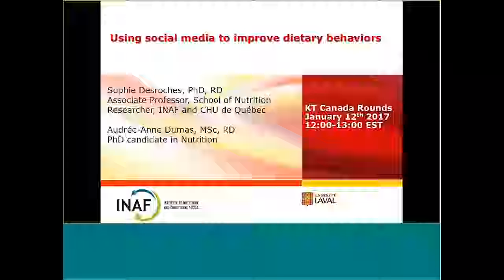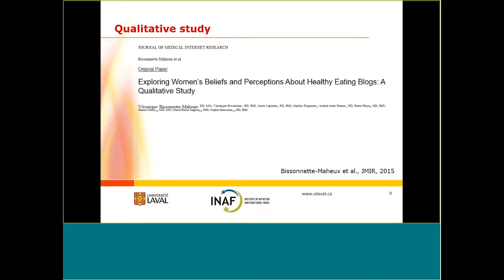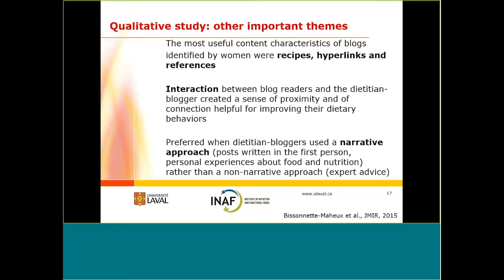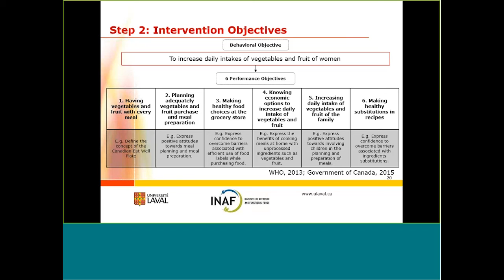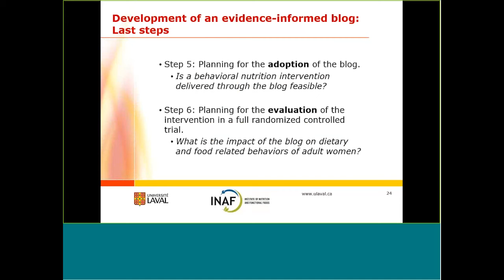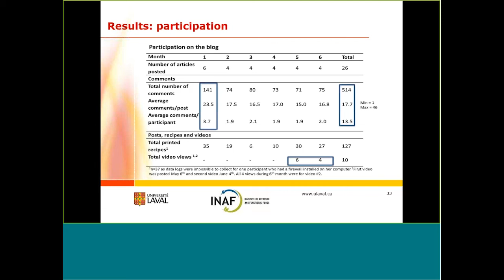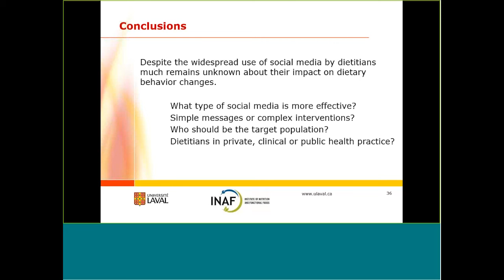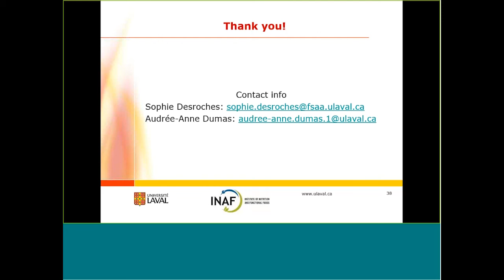Drs. Sophie Desroches and Audrée-Anne Dumas, "Using social media to improve dietary behaviors"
Learning Objectives:

1. Outline the steps to develop an evidence-informed nutritional intervention using a blog as a KT strategy

2. Present findings from preliminary work leading to a randomised controlled trial assessing the impact of using a healthy eating blog as a KT strategy on dietary behaviors

3. Explore the uses, users and impact of social media such as blogs in dietetic practice